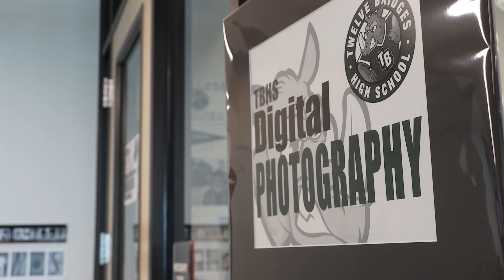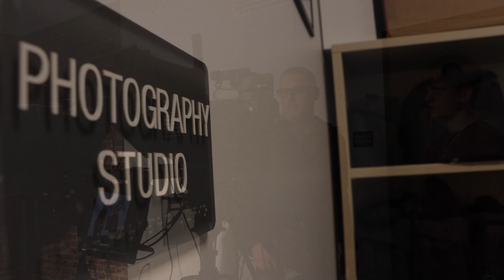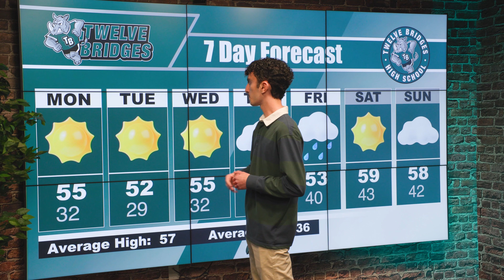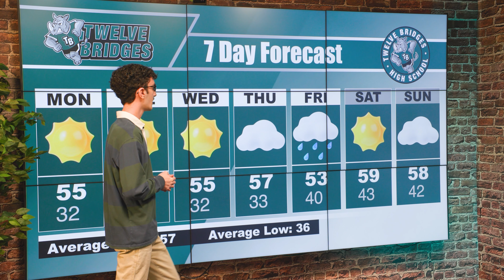Crash TV 1 30 23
Chemistry Flame Lab, AME Electives, Boys Basketball, Raffle for Bruno Mars Tickets, Crash Tag Drawing.